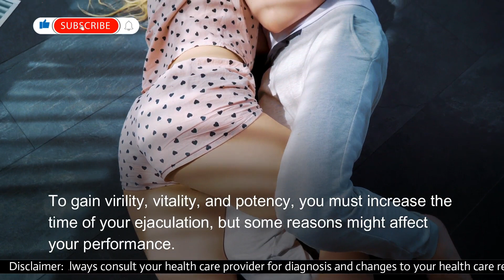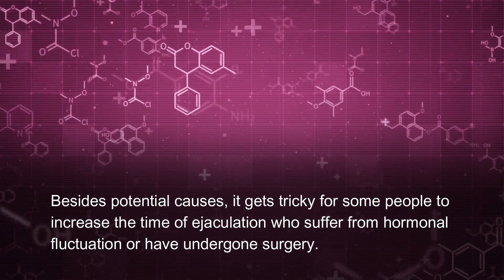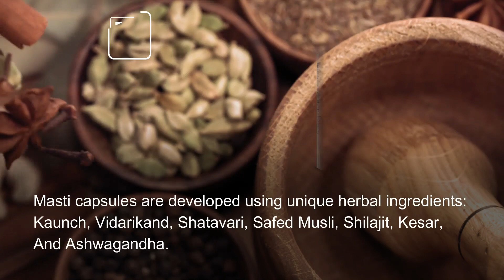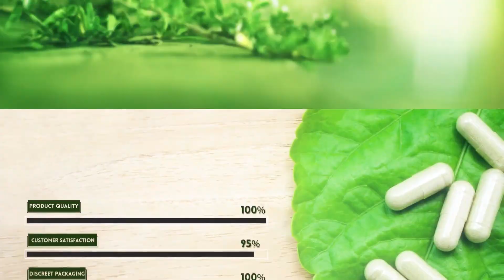Herbal Supplements to Improve Sexual Stamina in Men and Satisfy Her in Bed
Natural Pills to Improve Sexual Stamina in Men and Satisfy Her in Bed

Masti capsules are the best natural pills to improve sexual stamina in men and satisfy a female in bed. These pills help improve male weakness, early discharge, impotence, and infertility.

Timestamps
0:00 How to satisfy her in bed?
00:29 Reasons behind PE
01:53 Herbal remedies for stamina
03:30 Conclusion